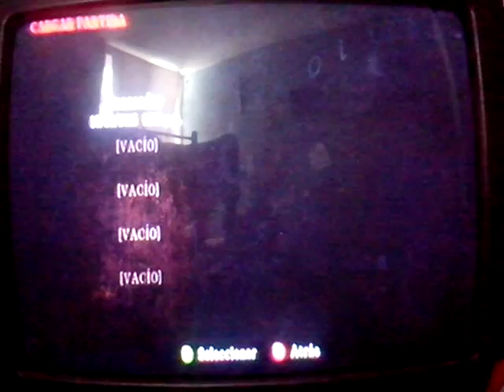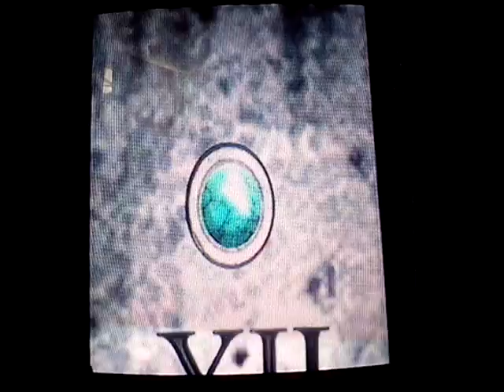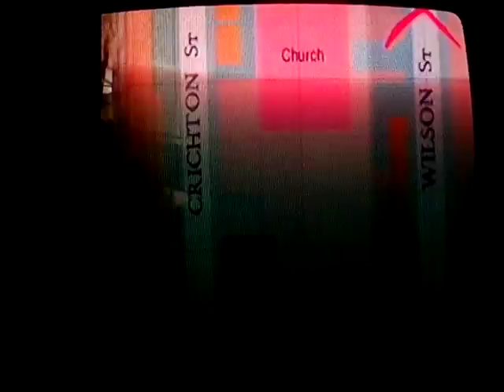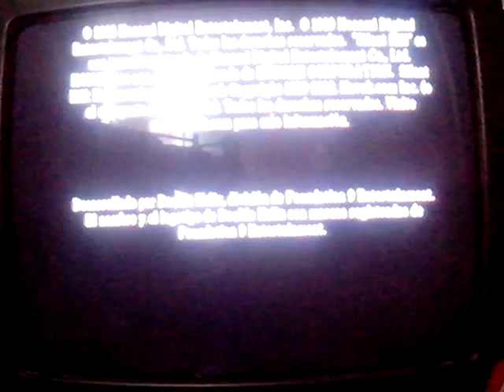silent hill homecoming #21 la electrisidad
Silent Hill: Homecoming es la sexta entrega de la serie de videojuegos de survival horror Silent Hill, desarrollado por Double Helix Games. El juego se anunció el 11 de julio de 2007 en la conferencia de prensa de Konami en la E3, y se tituló en un principio «Silent Hill V». Esta entrega siguie el viaje de Alex Shepherd, un soldado que vuelve de la guerra a su ciudad natal, Shepherd's Glen, donde se da cuenta que su hermano está desaparecido y que el pueblo está sumido en el caos. Mientras continúa buscando a su hermano menor, él descubre más sobre la Orden (el culto de Silent Hill), así como de la historia del pueblo y su propio pasado.

El juego se publicó el 30 de septiembre de 2008 en Norteamérica para PlayStation 3 y Xbox 360, mientras que la versión de Microsoft Windows se lanzó en América el 6 de noviembre de 2008 exclusivamente a través de Steam. Todas las versiones fueron lanzadas simultáneamente en Europa, incluyendo una versión de Microsoft Windows al por menor, el 27 de febrero de 2009. No obstante, la versión japonesa fue cancelada. En Australia, el juego salió con retrasos debido a las leyes de censura que hay sobre los videojuegos en este país.